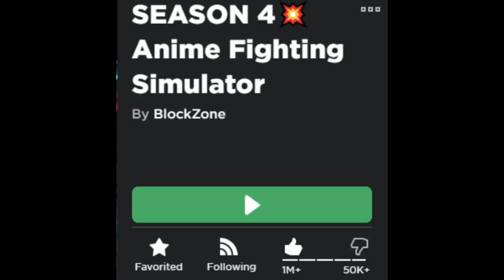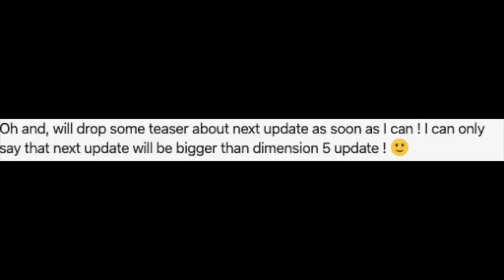*NEW* 50,000 CHIKARA CODE| 5x EVENT IS BACK|NEW UPDATE INFO|AFS ROBLOX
NEW CODE guys!